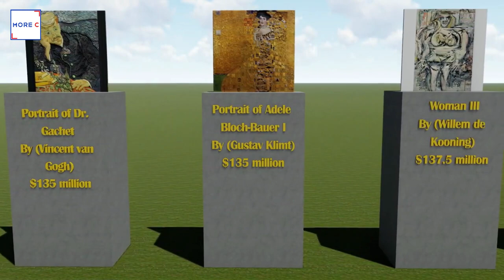Top 20 Most Expensive Paintings Ever Sold (as of 2023) ! 🖼️🧑‍🎨🏷️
Salvator Mundi by Leonardo da Vinci - $450.3 million
Interchange by Willem de Kooning - $300 million
The Card Players by Paul Cézanne - $250 million
Nafea Faa Ipoipo (When Will You Marry?) by Paul Gauguin - $210 million
Number 17A by Jackson Pollock - $200 million
No. 6 (Violet, Green and Red) by Mark Rothko - $186 million
Les Femmes d'Alger (Version "O") by Pablo Picasso - $179 million
Nu couché (sur le côté gauche) by Amedeo Modigliani - $170.4 million
Pendant Portraits of Maerten Soolmans and Oopjen Coppit by Rembrandt - $160 million
Three Studies of Lucian Freud by Francis Bacon - $142.4 million
Le Rêve by Pablo Picasso - $139 million
Woman III by Willem de Kooning - $137.5 million
Portrait of Adele Bloch-Bauer I by Gustav Klimt - $135 million
Portrait of Dr. Gachet by Vincent van Gogh - $135 million
Bal du moulin de la Galette by Pierre-Auguste Renoir - $132.4 million
No. 5, 1948 by Jackson Pollock - $130 million
The Scream by Edvard Munch - $119.9 million
Flag by Jasper Johns - $110 million
Adele Bloch-Bauer II by Gustav Klimt - $109.4 million
Orange, Red, Yellow by Mark Rothko - $86.9 million

paintings
expensive
sold
price
value
artist
salvator mundi
Leonardo da Vinci
interchange
willem de kooning
the card players
paul cézanne
nafea faa ipoipo
paul gauguin
number 17a
jackson pollock
no. 6
violet, green and red
mark rothko
les femmes d'alger
pablo picasso
nu couché
amedeo modigliani
pendant portraits of maerten soolmans and oopjen coppit
rembrandt
three studies of lucian freud
francis bacon
le rêve
woman iii
portrait of adele bloch-bauer i
gustav klimt
portrait of dr. gachet
vincent van gogh
bal du moulin de la galette
pierre-auguste renoir
no. 5, 1948
jackson pollock
the scream edvard munch
flag
jasper johns
adele bloch-bauer ii
orange, red, yellow

architecture school
architecture student
architecture students
architecture tutorial
architecture documentary
architecture concept
architecture lecture for beginners
career in architecture
architecture design
architecture life
architecture theory
architect
modern architecture
architecture history
architecture 101
contemporary architecture
architectural digest
design
what an architect does
unique architecture